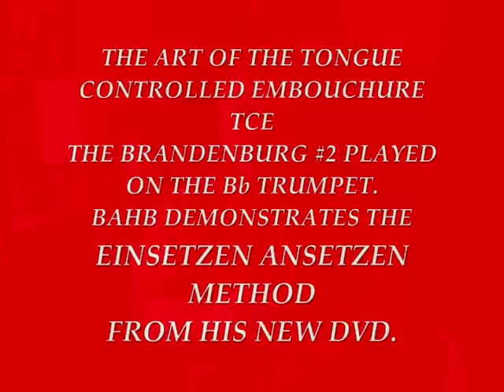Brandenburg Concerto #2. Bahb Civiletti plays BRANDENBURG #2. on the Bb trumpet. wmv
Bahb demonstrates the 3rd mov. from J.S. Bach's  Brandenburg  concerto #2 on the modern Bb  trumpet useing Einsetzen Ansetzen and playing it in one breath.